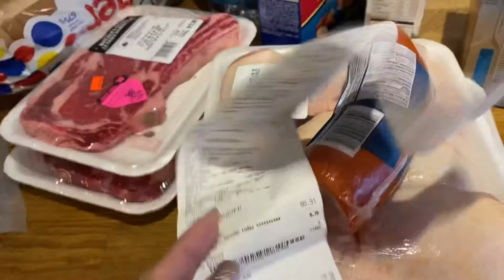Weekly budget and meal plan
BUDGETING AND MEAL PLANNING